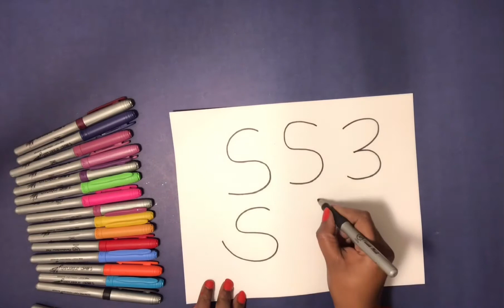How to draw dog use SS3 howtodraw Dog Use SS3 #3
Need items
White paper
Black sketch
Brown sketch
Pink sketch